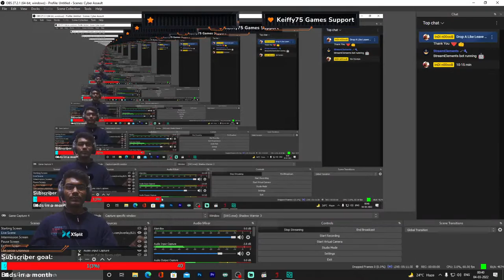Let's Play Shadow Warrior 3 || Gameplay Impression || Part 1 || Full Game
Shadow Warrior 3 Is A  FPS action Games developed by Flying Wild Hog and published by Devolver Digital. As the sequel to Shadow Warrior 2, the game is set to be released for Microsoft Windows, PlayStation 4 and Xbox One in March 2022 And Leave a LIKE and a comment, Thanks For Watching.

Shadow Warrior 3 PC Gameplay Powered By 1050ti .

               Ram - 16Gb
               Processor - I5 8600k
               Graphics Card - 1050ti ( I Know )
               And SSD...